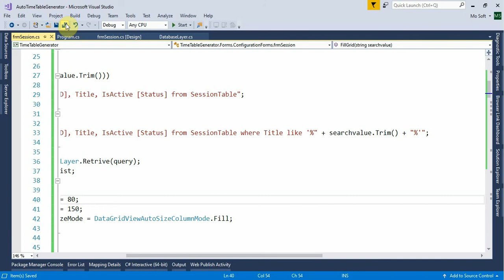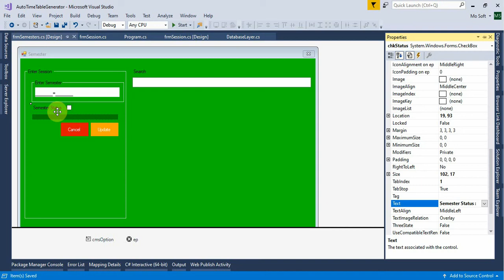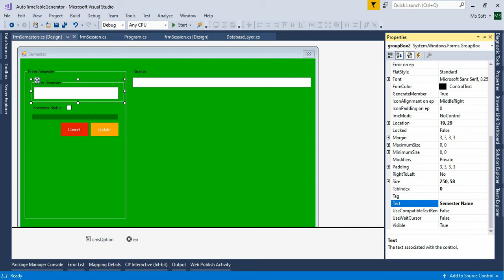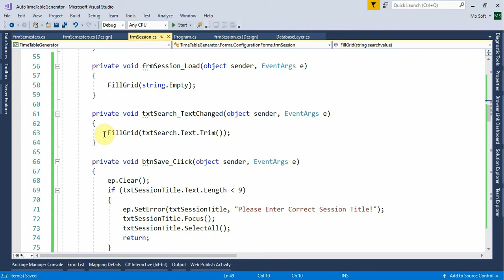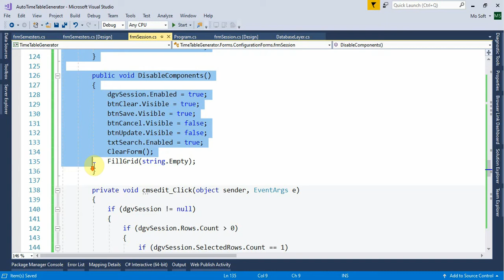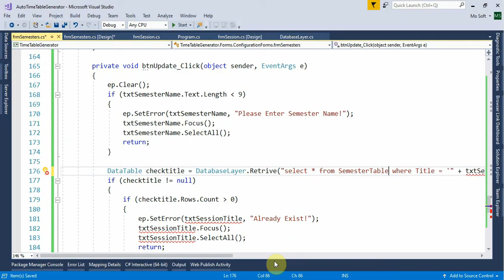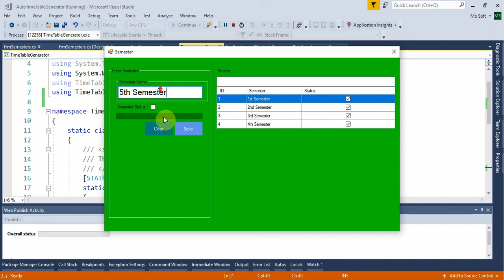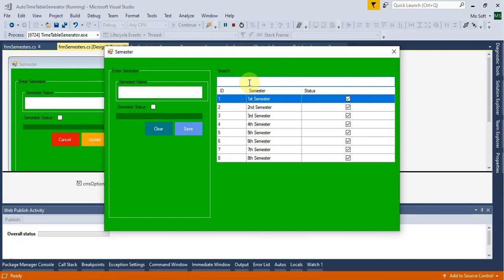Time Table Generator Part 9 Semester Form Complete in C# C Sharp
Auto Time Table Generator in C# C-Sharp Desktop Application

Next
Time Table Generator Part-10 Program Form Complete  in C# C-Sharp